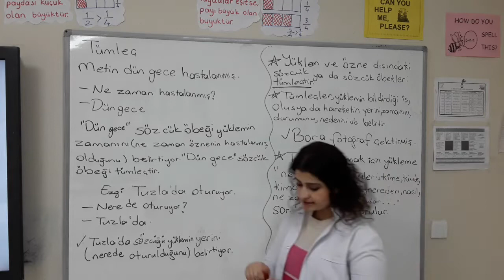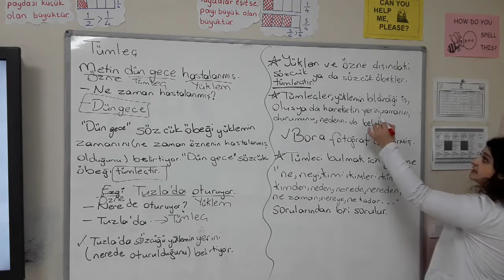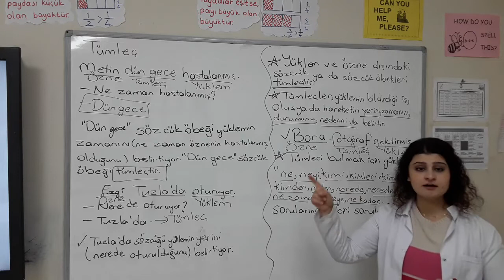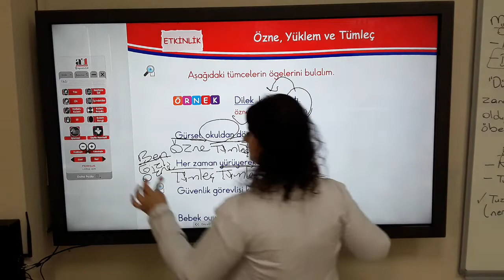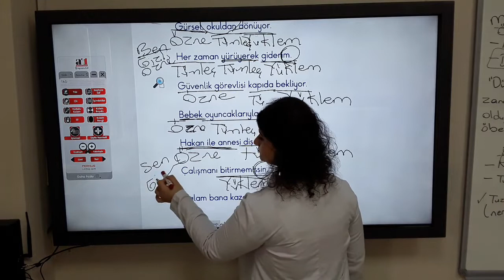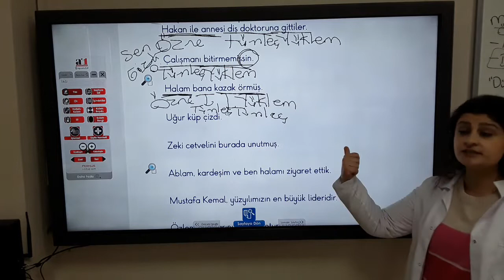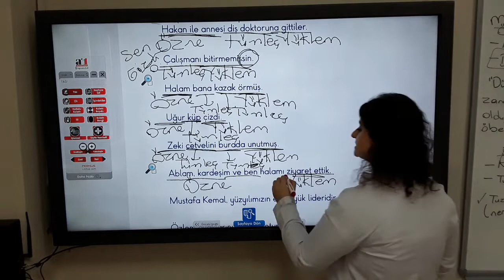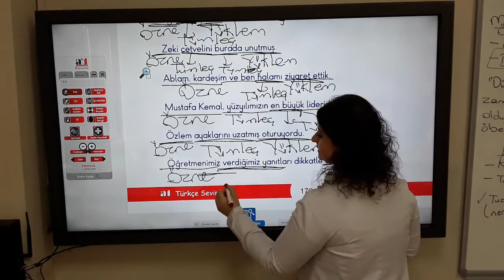4. Sınıf Türkçe 6. Hafta 1. Ders "Tümleç" Konusu